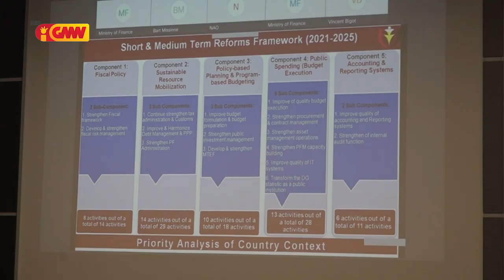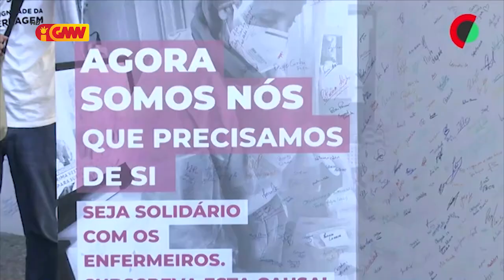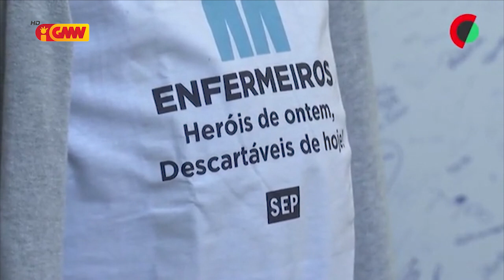CPLP na GMN edição 20 de Setembru 2021